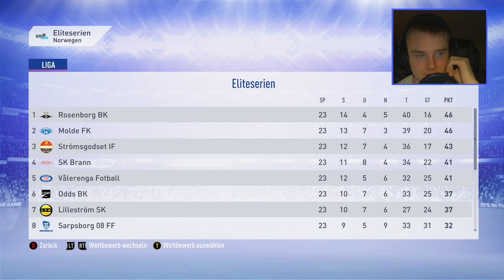BACK TO GLORY #13 | MATTI STEINMANN FUßBALLGOTT | Fifa 19 Karrieremodus | MarcSarpei